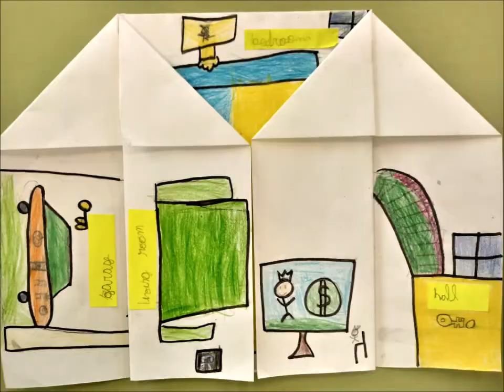Lluc, Marouane, Yibraham, Jeanpierre